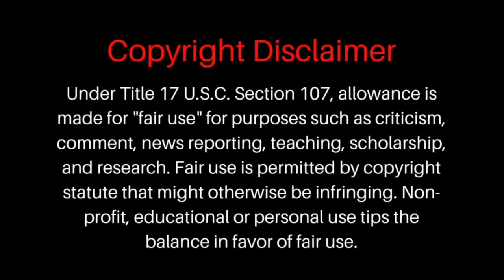Dr. John Henrik Clarke - Revolution Pt.1/7 | Esoteric Master Teacher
🌍 Dive into the fascinating world of Dr. John Henrik Clarke, a prominent historian and educator who dedicated his life to uncovering the truth about Africa and its rich history. In this video, we'll explore some of his most captivating lectures, including his thoughts on the American Dream and its impact on African Americans. 🎓

📚 Get ready to be enlightened by Dr. Clarke's wisdom as we discuss his views on education and the importance of understanding our roots. 🔥👽

Welcome to "Wicked Chronicles 777" , the ultimate destination for those interested in lectures, conspiracy theories, cryptids, UFOs, archaeology, history, secret societies, metaphysics, and more. Our channel is dedicated to exploring the mysteries of the past and present, from the ancient myths of Gilgamesh and Nimrod to the hidden truths of secret societies and fallen angels. Join us as we delve into the unknown, uncovering the secrets of werewolves, vampires, and other supernatural beings. Our videos feature in-depth discussions of historical figures like Malcolm X, Bobby Hemmitt, Phil Valentine, John Henry Clark, and more. We also explore the rich cultural heritage of indigenous peoples, including the Indians of North America.

dr. john henrik clarke,
dr. john henrik clarke on the african origin of christianity,
dr. john henrik clarke a great and mighty walk,
dr. john henrik clarke videos,
dr. john henrik clarke youtube,
dr. john henrik clarke vs. mary lefkowitz,
dr john henrik clarke the coming of the european,
dr john henrik clarke on farrakhan,
dr john henrik clarke africa,
dr john henrik clarke malcolm x,
dr john henrik clarke the american dream,
dr john henrik clarke i came to free your mind,
dr john henrik clarke jesus,
dr john henrik clarke lectures,
dr john henrik clarke education dr. john henrik clarke on the african origin of christianity,dr. john henrik clarke a great and mighty walk,dr. john henrik clarke